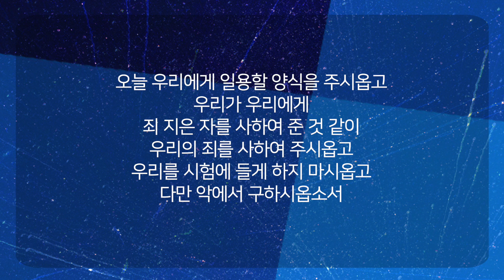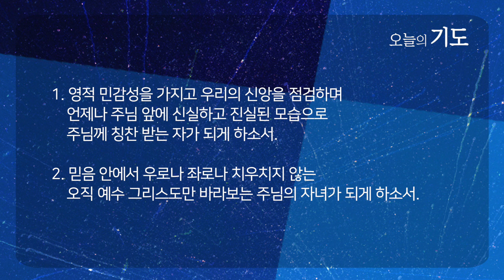사랑의 가장 무서운 순간 | 예레미야 15:1-9 | 김시지 전도사